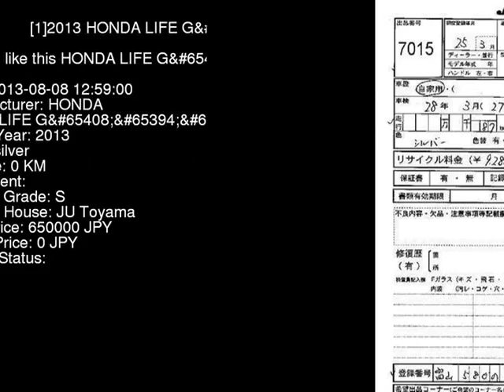2013 HONDA LIFE G JC1 - Japanese Used Car For Sale Japan Auction Import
2013 HONDA LIFE G JC1 - Japanese Used Car For Sale Japan Auction Import JC1,HONDA,LIFE,G,JU Toyama,jdmvip,vip,jdm,cars,japan,jdmvip.com,japanesecars,usedcars Japanese Used JDM Car For Sale At Auction in Japan for Import